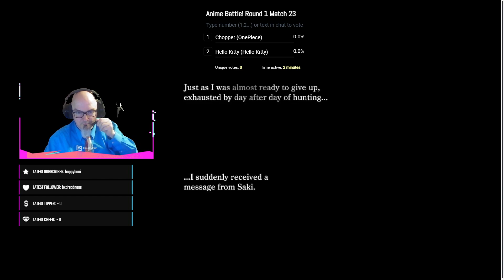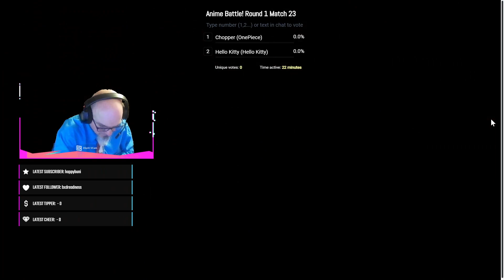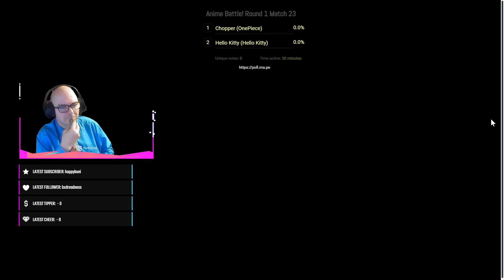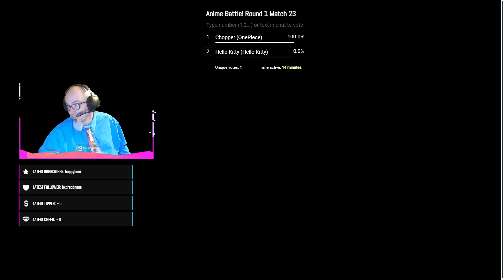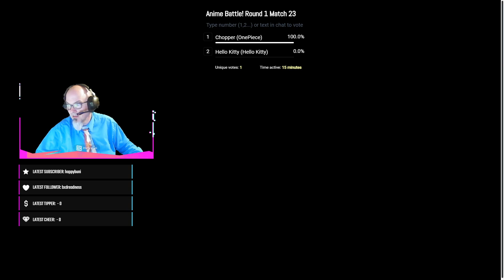Ani-MAY || Oneechanbara Origins! Of all the Chanbaras to be chanbara'd, Onee is my favorite.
Waifus and Katanas? I'm in.